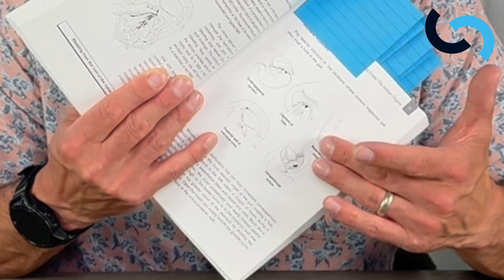What is the BEST Surgery Book Ever Written?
Top Knife is my favorite book in surgery!

Unfortunately, the giveaway is over and one lucky follower has a copy on their shelf!  If you want to pick up a copy, definitely check it out here:

Whether you are a medical student or a seasoned attending, you will find incredible value in this book.

For the medical students it's an inspiration, for the senior resident or attending it's a how to guide.

Sign up and be a part of the CITIZENSURGEON community!

I'm Dr. Erik Pearson, FACS and I am a board certified pediatric surgeon living in Las Vegas.  I make surgical education videos on all topics in general surgery as well as talks on lifestyle design as a surgeon, book reviews, and studying effectively.  I also write a weekly newsletter called the Saturday Six where I identify Six different discoveries of the week.  You can get the weekly newsletter by signing up to the CITIZENSURGEON Community!

This giveaway is organized by CITIZENSURGEON and is valid from May 21st, 2024 until June 4th, 2024.  Only people living in or with mailing addresses within the United States may enter the giveaway.

The winners will be chosen on June 5th and the results of the giveaway will be announced by a YouTube short on June 5th, 2024.

The winner will be notified by email on June 5th, 2024 and they will have 2 weeks to respond with a valid US mailing address to claim the book.  If the winner does not respond within 2 weeks of notification a new winner will be chosen and that winner will have 2 weeks to respond.  This will repeat until a winner responds and the book is sent.

The prize for this give away is a single copy of Top Knife by Mattox and Hirschberg as shown in the video and a single winner will be chosen.

This giveaway is not sponsored, endorsed or administered by YouTube, Google, Alphabet nor is it associated with any social media platform used throughout the giveaway.